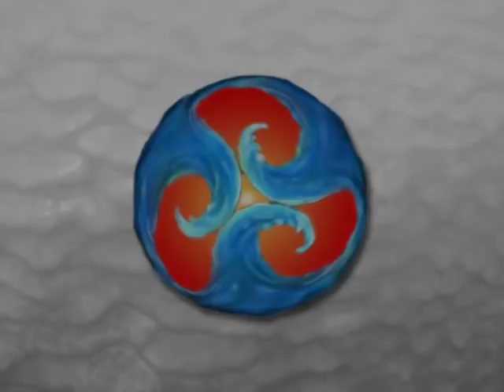Smooth Money Gesture @ Mystic Hot Springs ~ Easy Street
These guys are great.  We had a wonderful time inside and earlier up on the hill acoustic.  Many thanks to the Mystic Crew and all who make these events so much Fun.